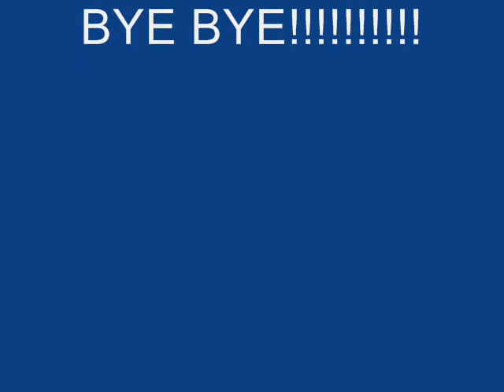random video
idk lol something random